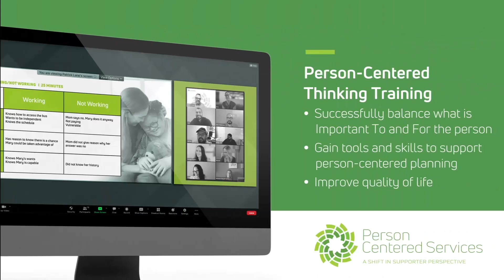Enhancing Health Equity in IDD Care: Insights from Pharmacy Leaders Nanette Wrobel & Jessica Jacobs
Welcome to another insightful episode of the IDD Health Matters Podcast with Dr. Craig Escude. In this episode, Dr. Escude is joined by two remarkable guests, Nanette Wrobel and Jessica Jacobs from Tarrytown Expocare Pharmacy, a leading provider of pharmacy services for individuals with intellectual and developmental disabilities (IDD).

Nanette, a seasoned pharmacist with nearly 40 years of experience, and Jessica, a pharmacy technician with a strong background in mental health and IDD, share their unique journeys into the IDD field. They discuss the critical role that specialized pharmacy services play in supporting individuals with IDD, emphasizing the importance of tailored medication management and the need for continuous education for healthcare providers.

Throughout the conversation, Dr. Escude and his guests delve into the nuances of medication management for people with IDD, including the challenges of recognizing and addressing non-verbal communication of symptoms and side effects. They also explore the broader implications of health equity in this field, highlighting the progress made and the ongoing need for collaboration among healthcare professionals to improve the quality of care.

Tune in to hear inspiring stories, practical advice, and a deep dive into the collaborative efforts required to enhance the lives of individuals with IDD. Whether you're a healthcare professional, caregiver, or advocate, this episode is packed with valuable insights that can help you make a positive impact in the IDD community.

Don't miss the "Three in Three" segment, where Jessica and Nanette offer actionable tips for improving health and wellness for people with IDD, emphasizing the power of education, volunteerism, and an open-minded approach to learning.

Join us for this enlightening discussion that reinforces the importance of compassionate care and continuous learning in the IDD field.